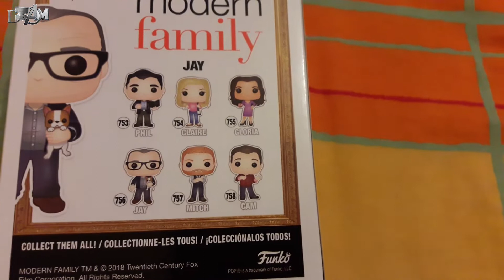FUNKO POP! JAY MODERN FAMILY - UNBOXING & REVIEW